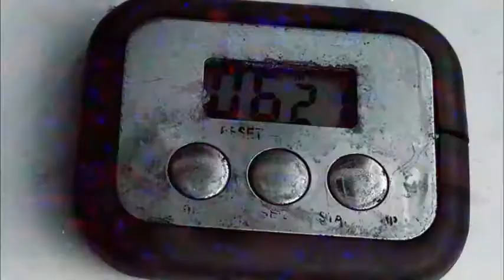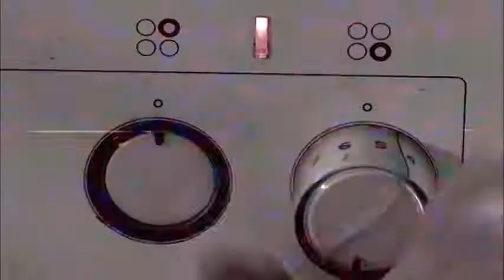I Like Greek Coffee - September 13th 2017 - Diary of Two Madmen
Diary of Two Madmen - September 13th 2017
256. I Like Greek Coffee